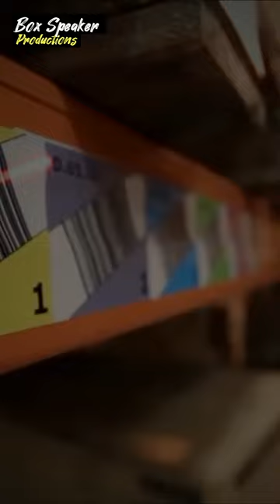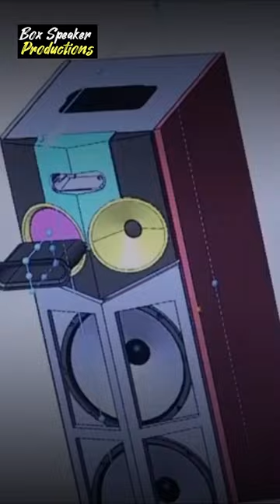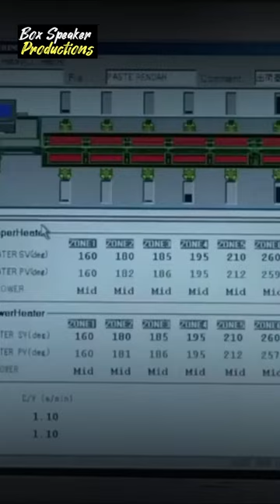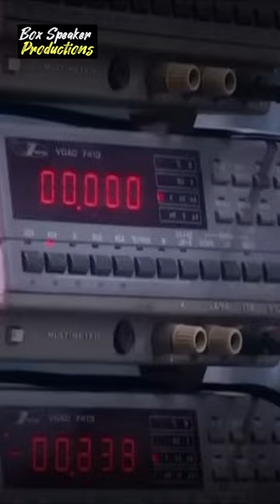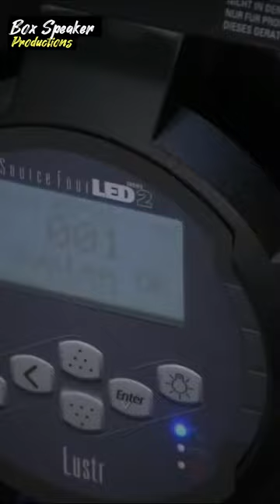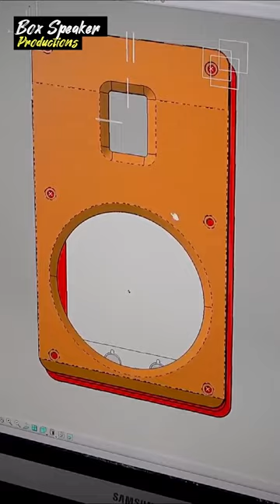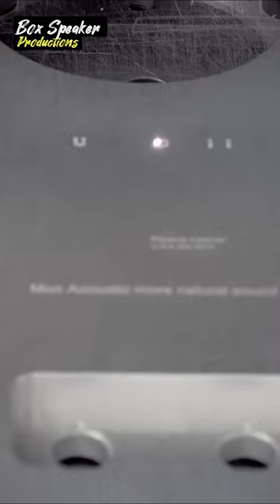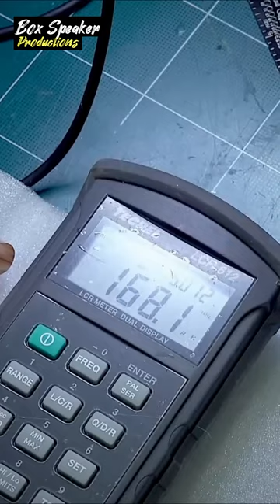Comprehensive Guide to Speaker and Box Speaker Construction